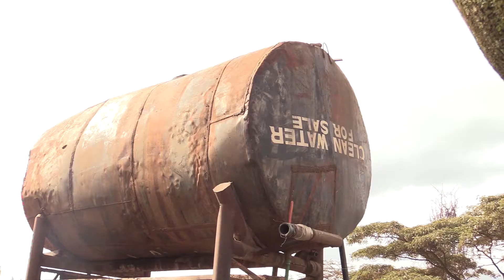THE SCARCE RESOURCE/FULL EPISODE 1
Will Kenyans find a permanent solution to water scarcity?